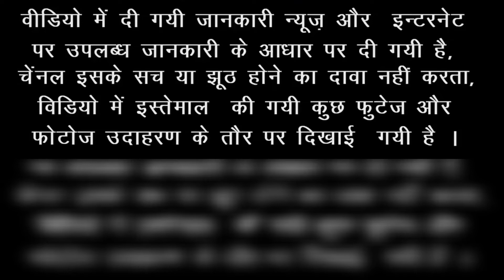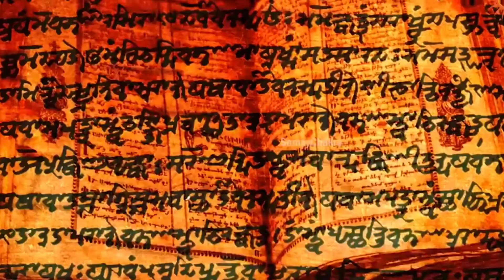महाभारत की वह पांच श्राप जो अभी भी दुनिया में कायम है